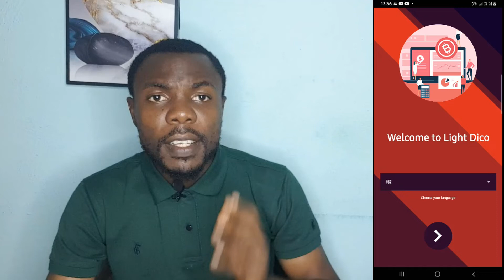Light Dico: qu'est-ce que la DEFI?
Mot du jour: DEFI
Light Dico est un dictionnaire numérique (application) qui vous permet de vous familiariser avec le jargon des crypto-monnaies En vous proposant une définition et explication d'un mot ou expression chaque jour. Que tu soit débutant ou professionnel, cette application te sera utile.